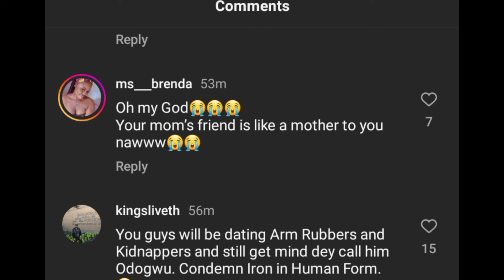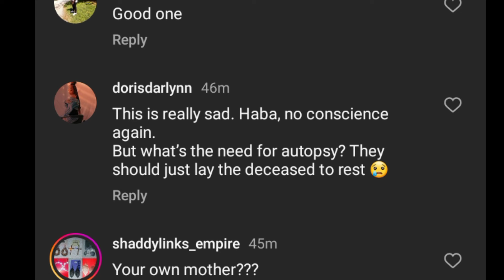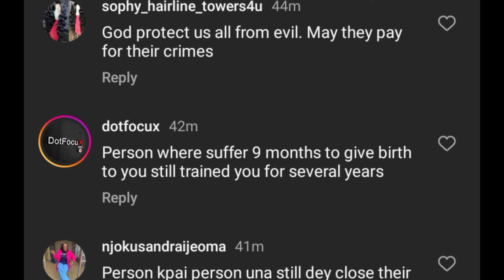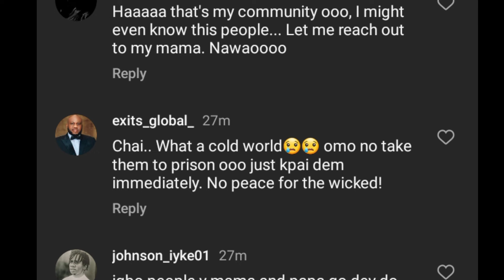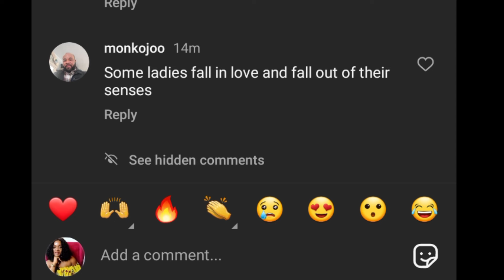What an outrageous way to K!ll an old woman just cos of 20k